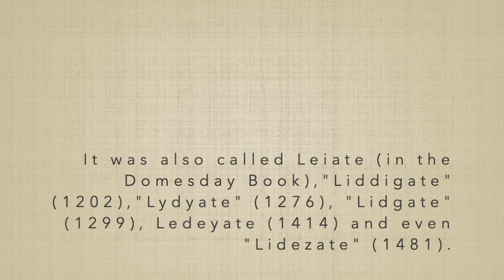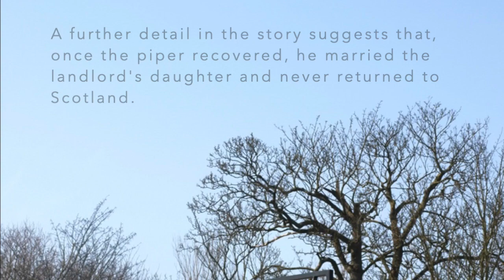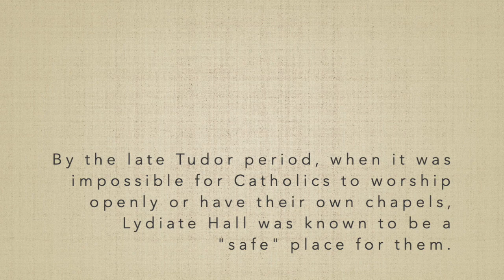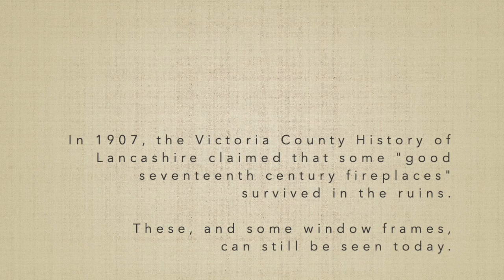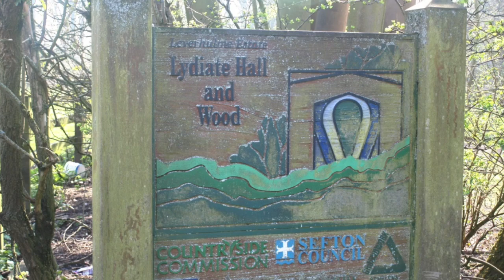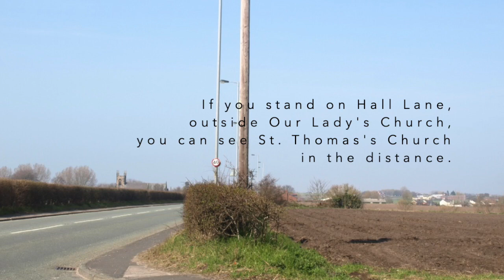History on Southport Road, Lydiate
Ormskirk and District Family History Society (registered charity no. 1004895) is dedicated to encouraging people to research their family history in south-west Lancashire. We have monthly meetings in Ormskirk and our organisation includes members all over the world.

This video concentrates on a particular stretch of Southport Road, Lydiate, where several fascinating historic buildings can be found just a few hundred yards apart - fifteenth-century Lydiate Hall, St. Catherine’s Chapel (or “Lydiate Abbey”, as it’s known locally), the neighbouring Lydiate Hall Farm, and nineteenth-century Our Lady’s Church, a Roman Catholic place of worship.

As always, we love receiving questions and comments on our videos, and you can find out more about us by visiting or by searching for Ormskirk and District Family History Society on Facebook.